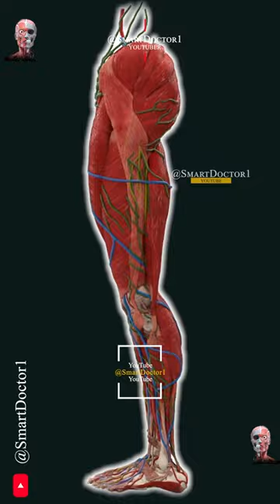Human leg anatomy. 🦵🏻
The human leg is the entire lower limb of the human body, including the foot, thigh or sometimes even the hip or buttock region. The major bones of the leg are the femur (thigh bone), tibia (shin bone), and adjacent fibula. The thigh is between the hip and knee, while the calf (rear) and shin (front) are between the knee and foot.

Legs are used for standing, many forms of human movement, recreation such as dancing, and constitute a significant portion of a person's mass. Evolution has led to the human leg's development into a mechanism specifically adapted for efficient bipedal gait. While the capacity to walk upright is not unique to humans, other primates can only achieve this for short periods and at a great expenditure of energy. In humans, female legs generally have greater hip anteversion and tibiofemoral angles, while male legs have longer femur and tibial lengths.
Follow us on the @SmartDoctor1 digital platform
Smart Doctor 👨‍⚕️
@SmartDoctor1/youtube